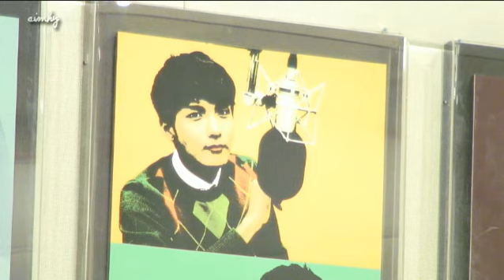140902 Fans Message Eunhae Super Junior Ryeowook KTR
140902 Fans Message Eunhae Super Junior Ryeowook KTR